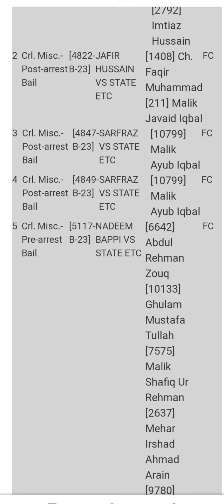High court Multan regular case 22-9-2023 Mr justice Muhammad Amjad Rafiq